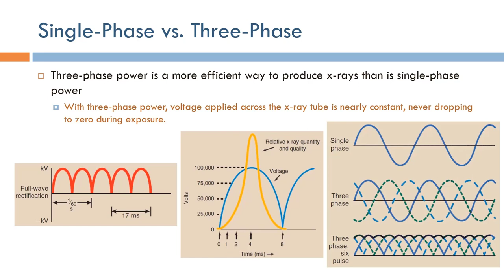Short Topics in X-Ray Imaging: Single-Phase vs. Three-Phase (Arabic Narration)